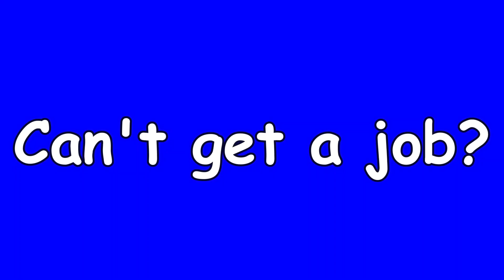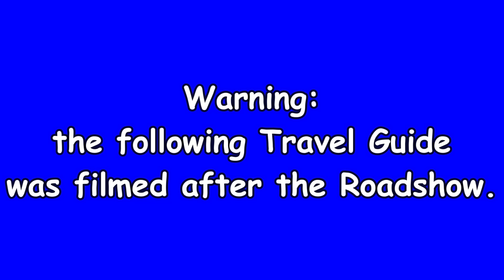Minecraft News Gone Crazy 35: What's Done is Done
[Part of G4p TV's Super Saturdays]
More insanity in the news, but this time the Newsroom has been given a Christmas makeover. Make sure to keep an eye out for some special guests in this video! =D
HEADLINES:
00:00 - Cold Open
00:06 - Intro
00:44 - The Studio gets a Christmas makeover
01:35 - Huge Explosion Breaks Out in Mundele Land
02:31 - Zombie Apocalypse Live Report with Alex
04:28 - House Siege ends in a Police Raid (Cursed Report)
05:57 - Interview with a Professional Dancer who challenges Milton to a Dance Battle (GONE WRONG)
07:15 - Commercial Break
09:33 - Sports News
12:18 - Another Zombie Apocalypse Live Report with Alex
14:24 - Interview With the Normal Witch (Or, Fujitsu Witch VS Normal Witch)
16:10 - Milton Accidentally Teleports to Another Village
17:24 - Travel Guide: CreeZona (Guest Star: Tennis Ball)
19:46 - Zombie Apocalypse Live Report with Microsoft Sam
22:48 - The Return of The Fujitsu Witch and the Roblox Ads?
23:05 - Interview with the Upside-Down Villager
24:25 - The Editor's Name is Revealed
25:23 - Outro
Welcome to G4p TV Minecraft, a home of Minecraft sketches and episodes from original shows on my channel!